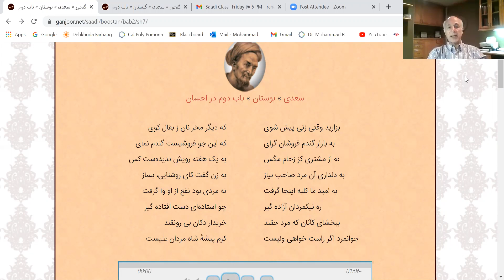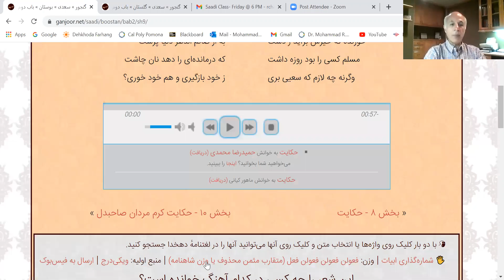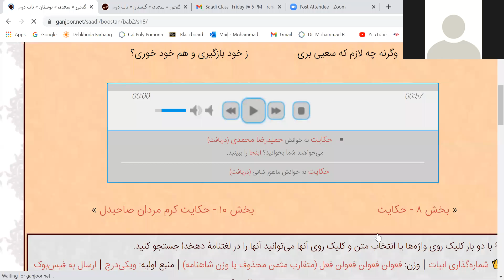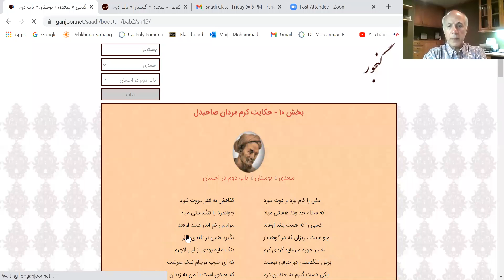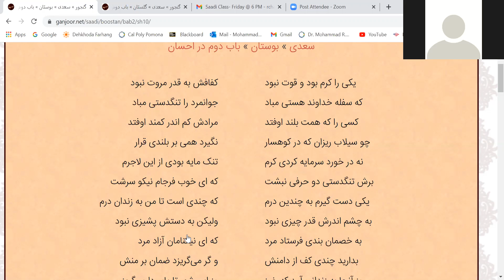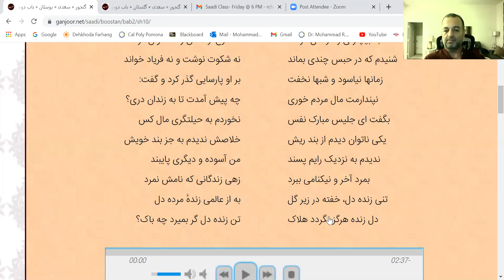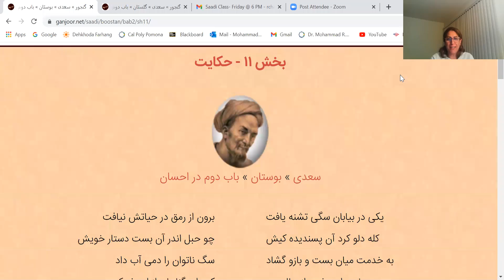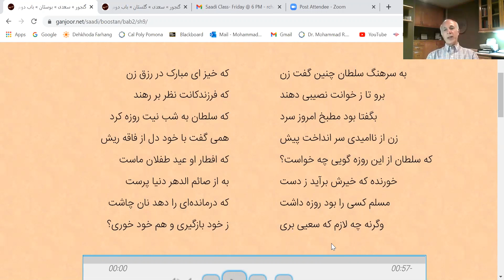سعدی » بوستان » باب دوم در احسان \ بخش ۷ تا ۹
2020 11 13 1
Nipoc saadi/نیپاک سعدی
دکتر محمدرضا چایچی